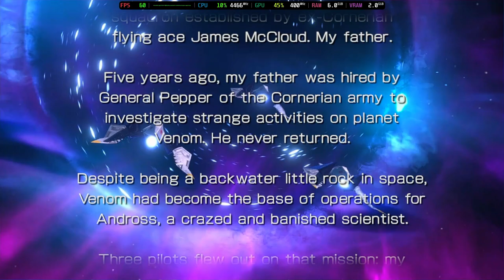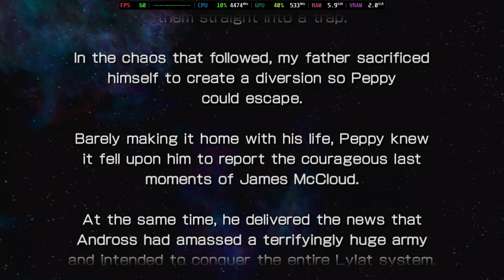Is Star Fox Zero Playable? Cemu Performance [GTR6 Mini PC]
Welcome to Is It Playable? In this video we'll be looking to see how this game performs with the latest build of Cemu on the Beelink GTR6 Mini PC.

System Information:
Model: Beelink GTR6
OS: Bazzite
CPU: Ryzen 9 6900HX @ 4.9GHz
GPU: AMD Radeon 680M @ 2.4GHz
RAM: 32GB DDR5 @ 4800MT/s